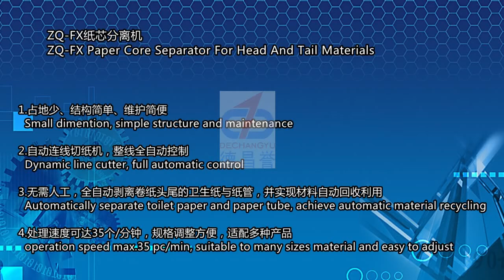ZQ FX paper core separator 2019